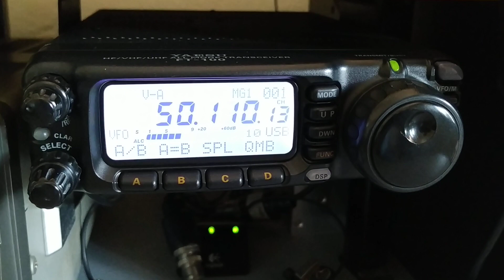E31A 6M SSB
E31A dxpedition on 6m SSB !  Worked easy with 100w and 3el Steppir. DJ9ZB at mic !  ;)
"Wow incredibile ! On ssb ?!" Yes quite nice, but now let me know why 90% of 6m traffic (included no dx traffic) is on ft8 ? Give a try to human mode... QSO satisfaction is priceless.
Detoxified from digital madness...